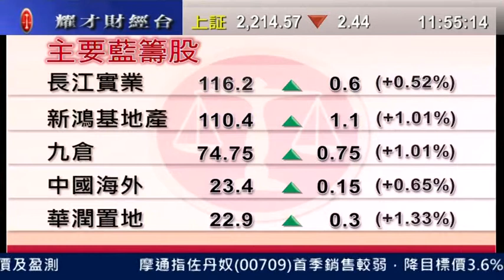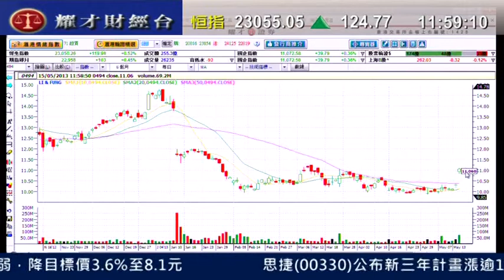耀才財經台 午間總結 謝美琪 黃偉豪「利豐料全年溢利重返2011年水平，瑞銀升評級」